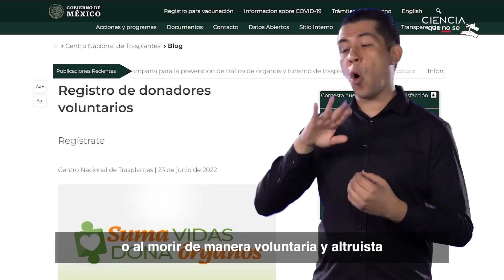La donación de órganos y tejidos, clave para salvar vidas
A través de la do­na­ción de ór­ga­nos o te­ji­dos se pue­de sal­var la vida de mi­les de per­so­nas.

¡Conoce más!